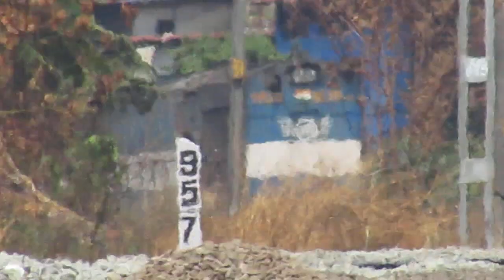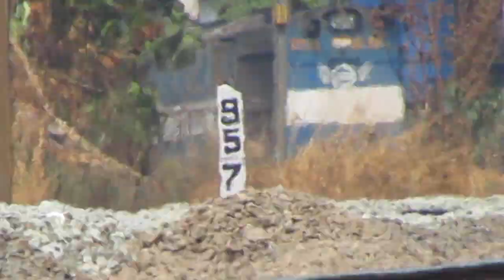Indore Kochuveli Drama - Unexpected Halt and Flasher with Loco pilot inspection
INDIAN RAILWAYS

I noticed that the train stops unexpectedly, and the loco pilot comes out of the cab and check the loco front hood and turns on the flasher and then proceeds ahead.

Ratlam (RTM) 11128 WDM-3D

19332/Indore - Kochuveli Weekly Express
اِندور - کوچُوویلی ہفتہ وار ایکسپریس     इन्दौर - कोच्चुवेली साप्ताहिक एक्सप्रेस
INDB/Indore Junction -- KCVL/Kochuveli